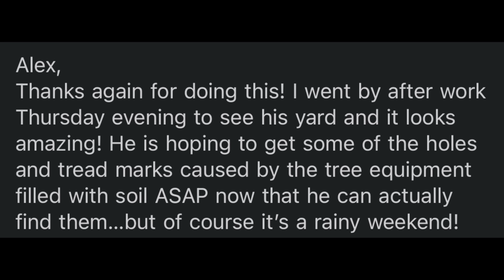Grass Taller Than SHAQ- Can I MOW It?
I recently had the opportunity to do something truly special for an elderly man in my community. His sister reached out to me via the Nextdoor app, explaining that he had broken his ankle and was unable to afford lawn care. As a result, his lawn had become so overgrown that no one was willing to mow it for him.

I knew I had to help. Despite my busy schedule, I made time to go over to his house and mow his lawn for free. When I arrived, I was struck by the sight of the unkempt grass and the sadness in the man's eyes. I could tell that the state of his lawn was weighing heavily on him, and I knew that by doing this small act of kindness, I could bring a little bit of joy back into his life.

As I worked, I couldn't help but think about how we are all connected and how something as simple as mowing a lawn can make such a big difference in someone's life. I was moved to tears as I saw the transformation happening before my eyes. The once overgrown lawn was becoming neatly trimmed and well-maintained, and the man's spirits seemed to lift as he watched me work.

When I was finished, I gave him a hug and thanked him for the opportunity to serve him. I left his house feeling grateful for the chance to make a positive impact in someone's life, and I knew that I had made a new friend.

This experience taught me that small acts of kindness can have a big impact, and I encourage all of you to look for ways to help those in need in your own communities. Whether it's mowing a lawn, offering a helping hand, or simply offering a smile and a kind word, every little bit counts and can make a difference in someone's life.

I enjoy making my community look better by mowing these overgrown lawns for free. Thank you for the support.

Camera Sony ZV E-10

2nd Camera

Garbage Goat

My wife's children's book